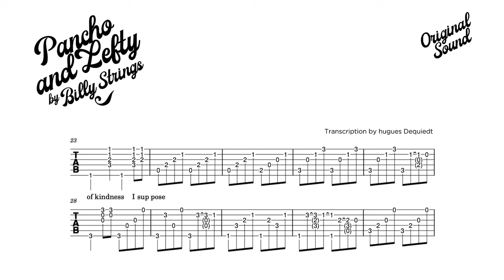How To Play Billy Strings Pancho & Lefty - Guitar Tab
One of Billy Strings' many talents is knowing how to compose very beautiful intros/interludes like the one he plays for Pancho and Lefty. I hope you enjoy learning it.